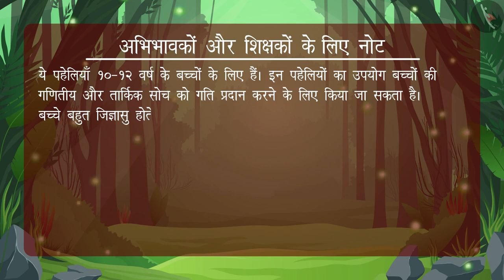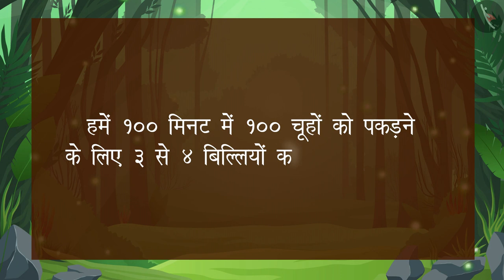तीन बिल्लियाँ - पहेली 2 | विक्रम और बेताल के साथ मैथ्स की पहेलियाँ | Math Puzzle | TicTacLearn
In this video, we explain  मैथ्स पजल | विक्रम और बेताल | दूसरी पहेली | Maths Puzzle | Vikram and Betal | तीन बिल्लियाँ